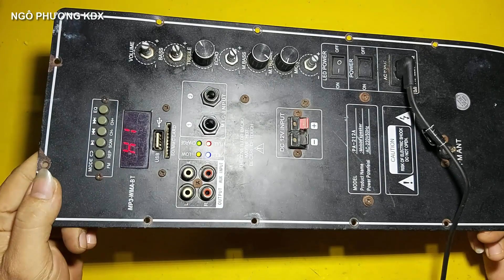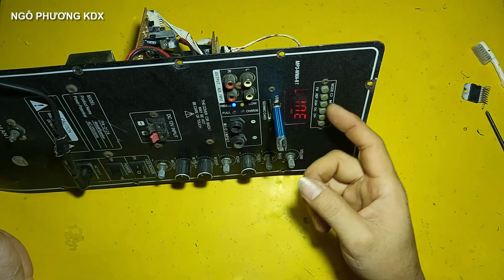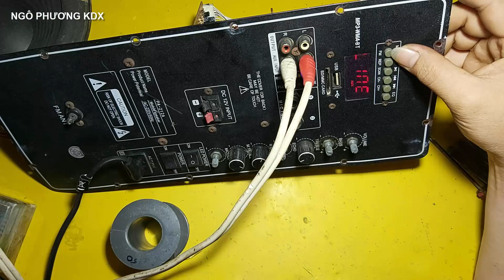sửa mạch loa kéo không hát có hiển thị pan thường gặp nhất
NGÔPHƯƠNGKDX 💖Kênh Ngô Phương KDX chia sẻ cách sửa mạch loa kéo không hát có hiển thị pan thường gặp nhất cho những bạn mới vào nghề cũng như những bạn đam mê điện tử như mình có thể tham khảo ,video chỉ mang tính chia sẻ kinh nghiệm thôi , nếu có gì sai sót thì các bạn bỏ qua cho và hãy góp ý kiến đóng góp bên dưới mình sẽ rút kinh nghiệm cho những video lần sau được tốt hơn , cảm ơn các bạn rất nhiều vì đã theo dõi những video của mình trong thời gian qua .
    👉 *KÊNH MỚI *
👉kênh